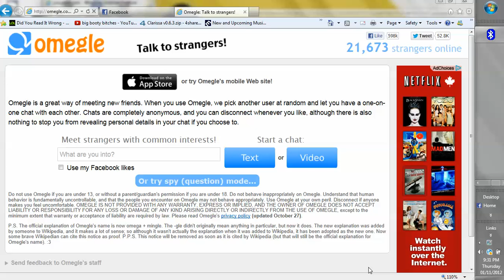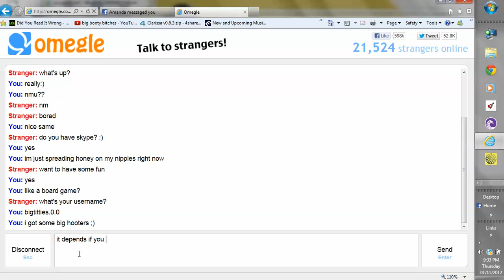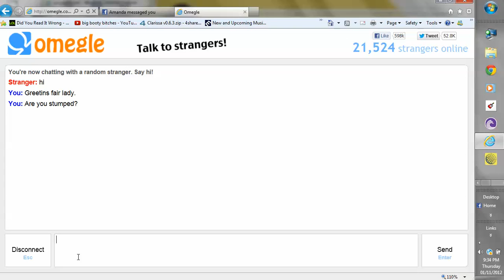Funny omegle chatting!